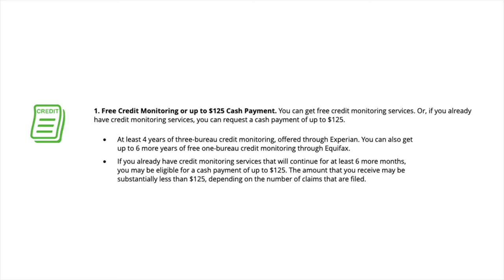What Should You Do if You're a Part of a Data Breach?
In this week's Arista Advice, Tyler Hunt of Arista Wealth Management discusses the recent credit data breaches and your options.